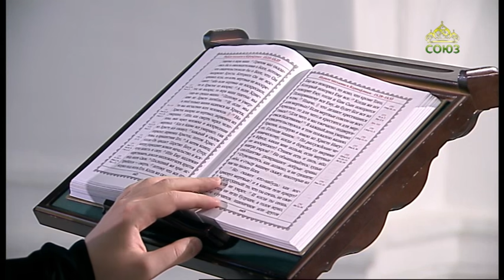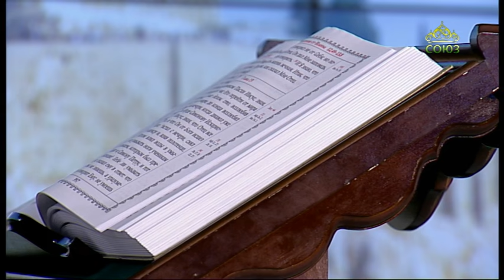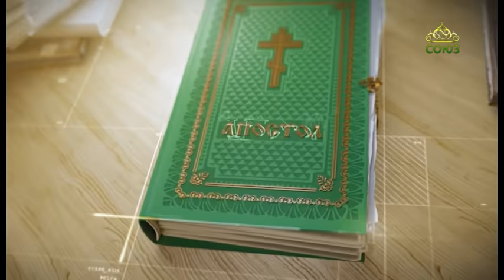Читаем Апостол. 11 июня 2021